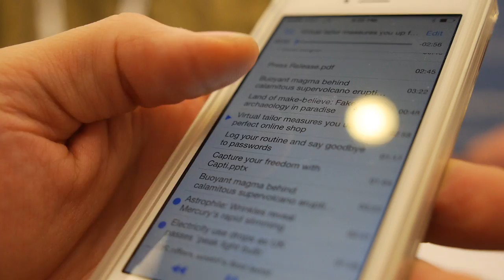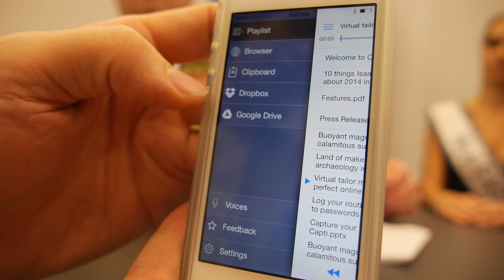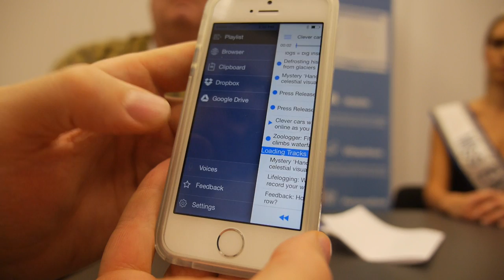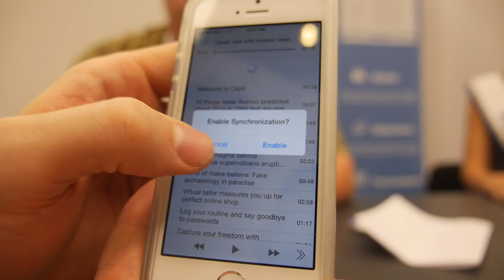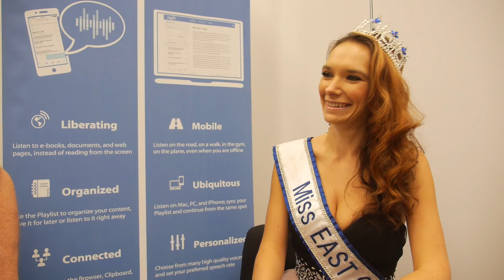Capti Narrator, Text-to-speech app for "hands-free consumption" of digital content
The video is the CES'14 interview with Dr. Yevgen Borodin, President and CEO of Charmtech Labs LLC, the creator of Capti Narrator app. The video also features Jen Sidorova, Miss East Coast American Beauty, supporting Capti Narrator for its approach to universal accessibility. Capti Narrator was revealed at the Consumer Electronics Show in Las Vegas (CES'14). The host is William Lumpkins, Senior Member of IEEE.

Capti Narrator is a cross-platform application for convenient, hands-free consumption of digital content, enabling anyone to listen to news, blogs, documents, unprotected e-books, and more while commuting, cooking, working out, anywhere, anytime. Capti improves the productivity of students, busy professionals, language learners, people with print disabilities, and anyone else who wants to listen to content instead of reading it from the screen.

With Capti, one can create a playlist with reading materials from the Web, Dropbox, Google Drive, etc., and start listening on the iPad at home, continue listening from the same spot on their iPhone during the commute, revise the playlist from the desktop at work or school, catch up with the reading in the gym, and, finally, relax while listening to their favorite book on the couch. Capti will synchronize the playlist among user devices, making the transitions seamless. Capti removes the dependency on visual reading and enables people to be more productive and enjoy better things in life.